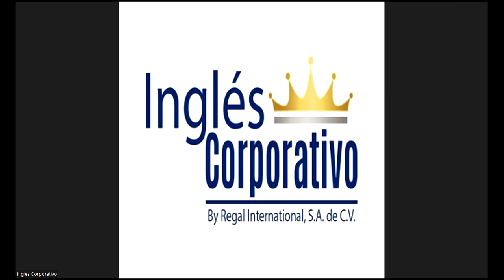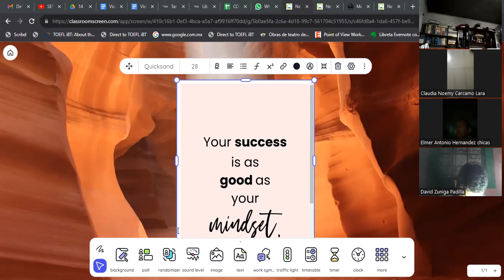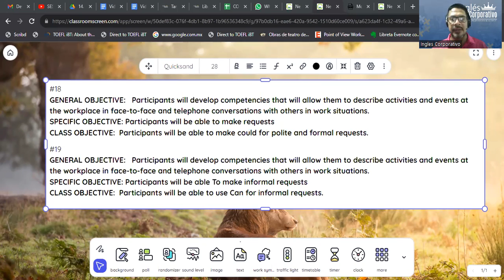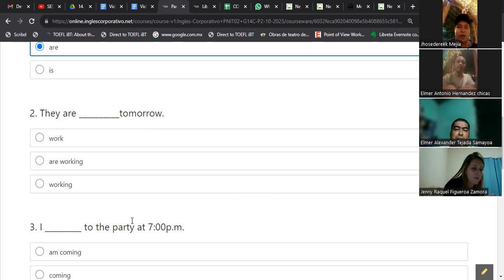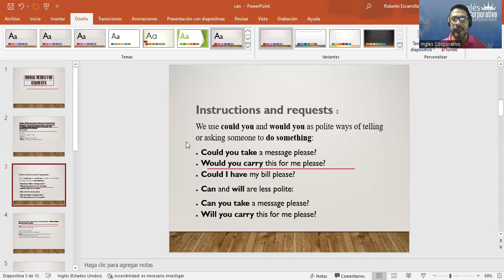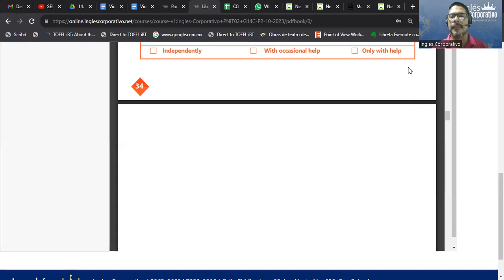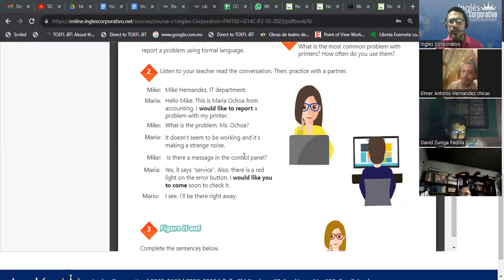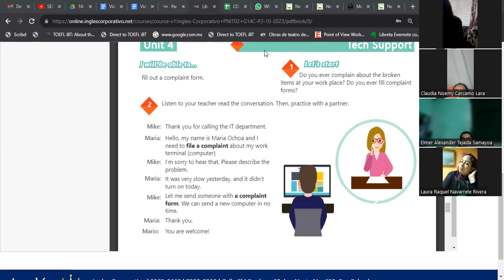SESION 19-11-17-2023-IC29750-0010-2023-GARCIA- How to use can for informal requests.